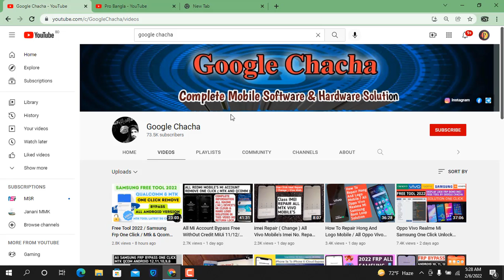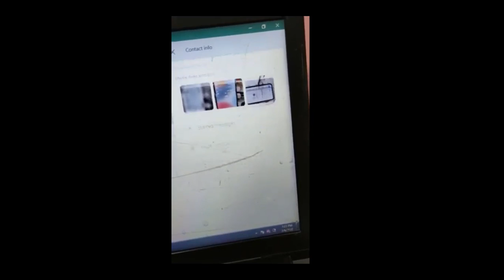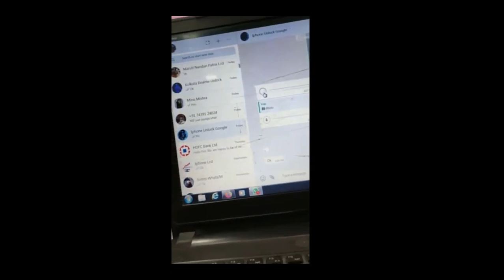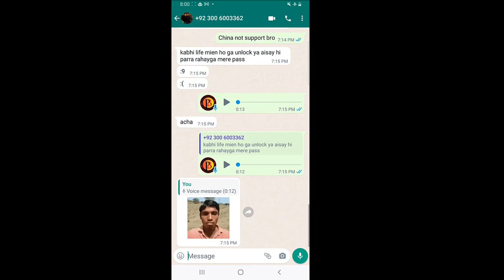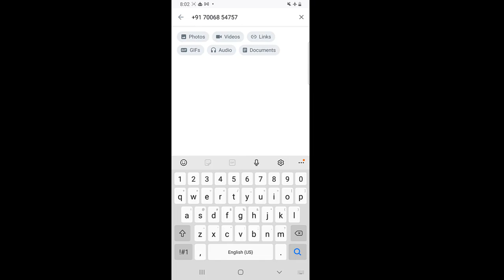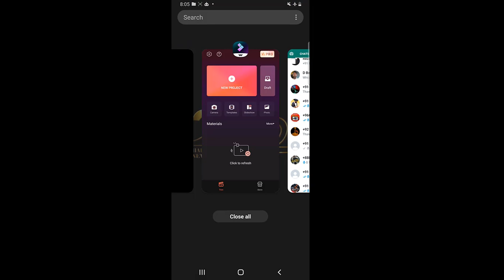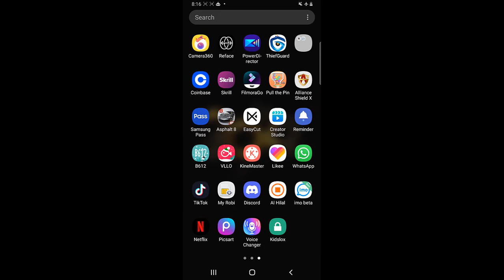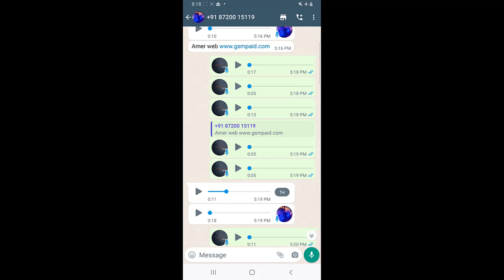Fully Scammer Google Chacha ,Expose by Pro Bangla Team , नंबर एक चोर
Dear viewers don't Skip this video and don't buy anything from Google Chacha youtuber
NO 1 Scammer Google Chacha youtuber
NO 1 Chor i Will show more in part 2
अगर आप गूगल अंकल यूट्यूब चैनल जानते हैं तो आपको उससे कुछ भी खरीदने की जरूरत नहीं है।
आप इस वीडियो को देखेंगे और इसे देखने के बाद आप पूरी तरह से समझ पाएंगे कि एक हजार गुण क्या कर रहे हैं। मेरे पास बहुत सारे वीडियो हैं। हल हो जाएगा और कोई कुछ नहीं खरीदेगा।
𝐖𝐨𝐮𝐥𝐝 𝐲𝐨𝐮 𝐥𝐢𝐤𝐞 𝐭𝐨 𝐫𝐞𝐜𝐞𝐢𝐯𝐞 𝐧𝐨𝐭𝐢𝐟𝐢𝐜𝐚𝐭𝐢𝐨𝐧𝐬 𝐚𝐛𝐨𝐮𝐭 𝐭𝐡𝐞 𝐥𝐚𝐭𝐞𝐬𝐭 𝐬𝐨𝐟𝐭𝐰𝐚𝐫𝐞 𝐮𝐩𝐝𝐚𝐭𝐞𝐬 & 𝐝𝐢𝐬𝐜𝐨𝐮𝐧𝐭𝐬?